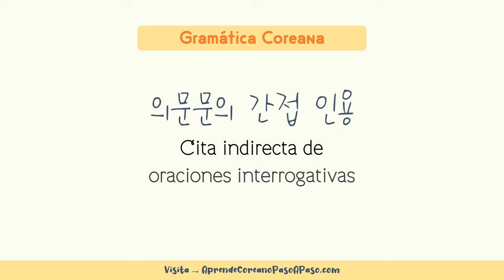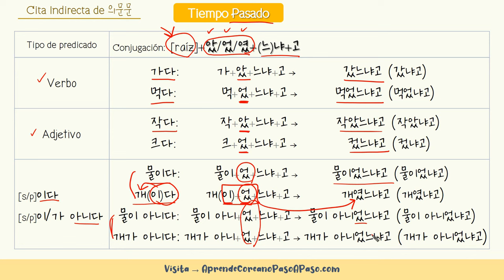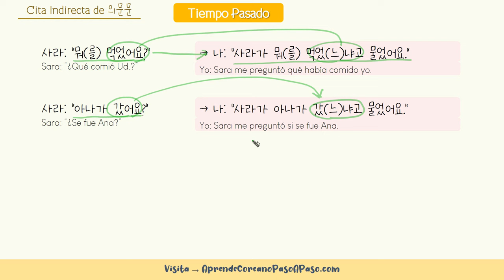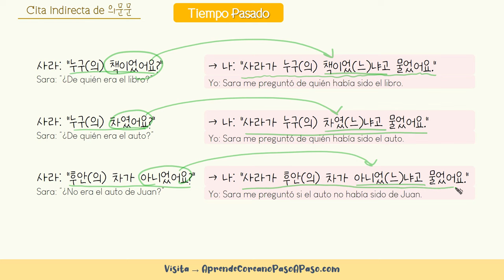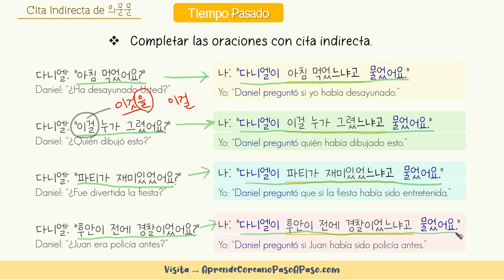5 CITA INDIRECTA Oración INTERROGATIVA ② Pasado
5 CITA INDIRECTA Oración INTERROGATIVA ② Pasado